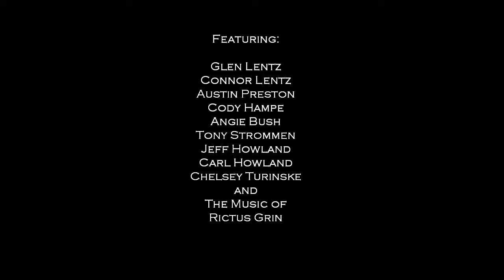Burning Couches IV: Couchpocalypse - Official Teaser Trailer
Glen and his Brother-In-Law, Austin, are at it again in another affair that is a couch burning spectacle of biblical proportions.  Get a sneak peak at the next "Whitetrashstravaganza" video that will surely make people shake their heads in disbelief and probable annoyance by watching this official teaser trailer.